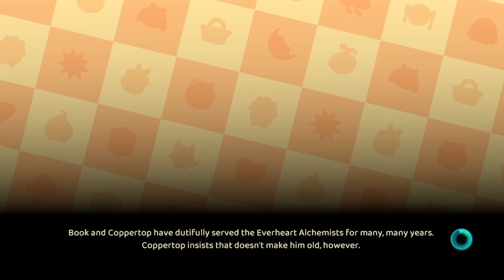Grow Song of the Evertree - Silent Walkthrough (Part 8)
Very casual walkthrough of Grow. My controller is being a butt, sorry for the camera waffling. I hope to fix that in a few episodes. If you otherwise just decide to have this on in the background while you're working or sleeping tho, that's cool. Hope you enjoy.

This episode we do more decorating and more tending world seed. Just waiting for things to get finished up.